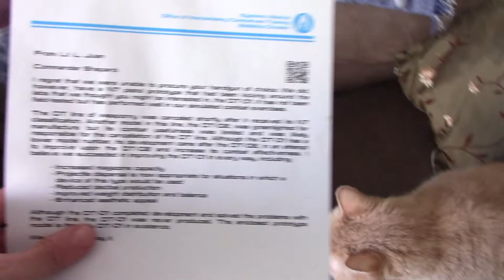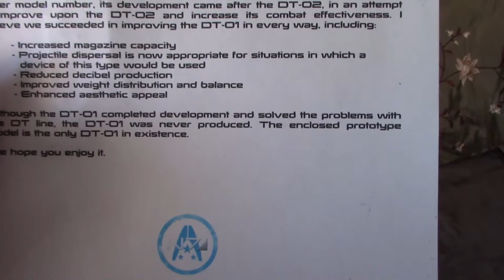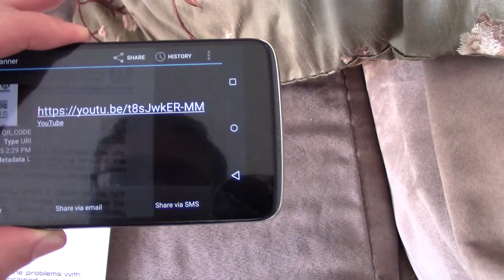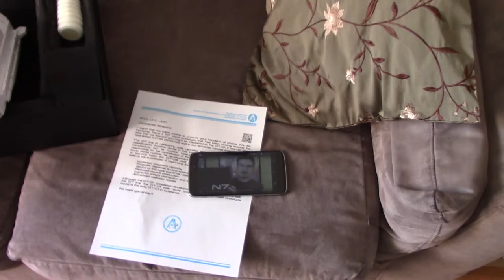A Friend Mailed Me A Gift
In this video I open up a cool gift a buddy of mine created, my first thoughts when I was opening it, a long explanation of how it falls into simple living, and what I plan on doing with it.